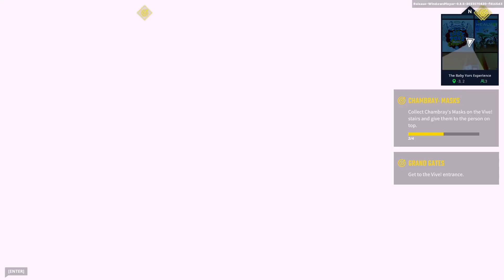The Baby Yors Experience - The Sandbox All Quests Walkthrough Gameplay!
🚀This is an all-quests walkthrough gameplay for The Baby Yors Experience in the Sandbox Special Events.
🔥Play in the Sandbox to earn big rewards!

⏱️⏱️VIDEO CHAPTERS⏱️⏱️

00:00 Game Start & Baby Yors Experience
00:20 Carlota Acquaintance
01:08 Carlota Meeting
01:25 Veronica Instruments
02:10 Veronica Return
02:25 Veronica Night Club
02:45 Chic Repair
03:02 Chic Boombox
03:17 Chic Party & Chambray Dialogue
03:34 Chambray Masks & Chambray Locations
05:56 Grand Gates
07:30 Marco Vive!